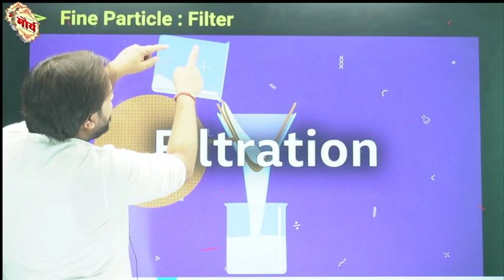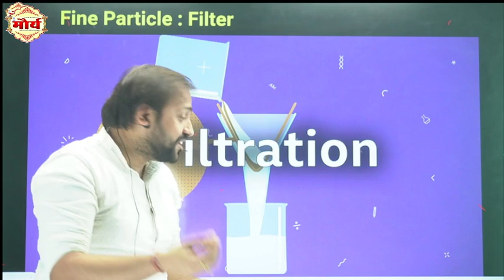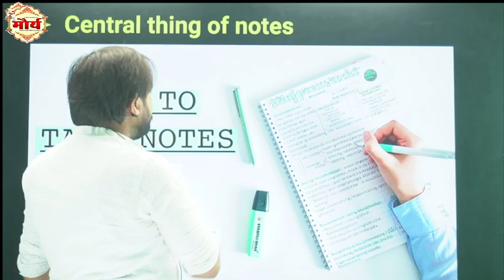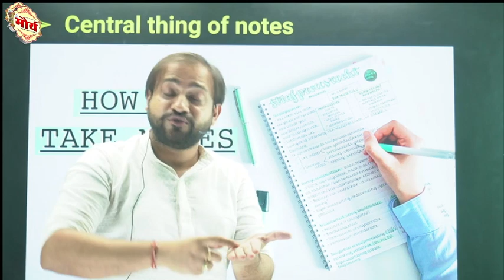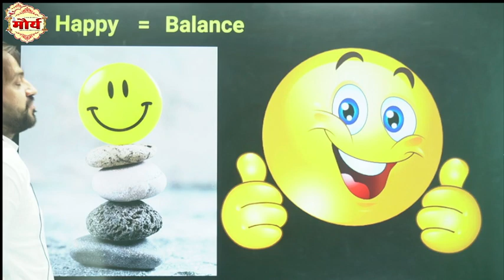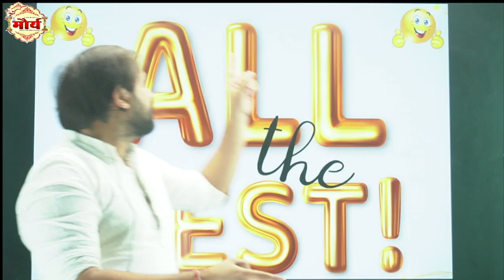REET EXAM 2022 I अंतिम समय मे REET की तैयारी कैसे करें I EXAM देने से पहले इसे जरूर देखें l Tips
Maurya Digital Classes के निदेशक निशांत सर अपने 15 वर्षों से अधिक अध्यापन एवं मार्गदर्शन के अनुभव को संजोकर अब परीक्षार्थियों को डिजिटल शिक्षा के क्षेत्र में भी लाभान्वित करने हेतु यूट्यूब चैनल Maurya Digital Classes का शुभारंभ किया है| हमारा एकमात्र लक्ष्य : नवीनतम तकनीक को समाहित करते हुए परीक्षार्थियों को उच्च गुणवत्तामूलक पाठ्य सामग्री प्रदान करें|और आप सभी  उनकी सफलता मे सारथी की भूमिका करे |
आज का वीडियो है   REET पटवार LDC SI प्रतियोगिता परीक्षाओं के लिए महत्वपूर्ण प्रश्नो का आकलन आईये देखते हैं

To download maurya_digital_classes app on Google play store
Click the below link
Maurya Digital Classes की Website पर जाने के लिए नीचे दिए गए लिंक पर क्लिक करें👇👇👇👇
Maurya Digital Classes के Facebook Page  पर जाने के लिए नीचे दिए गए लिंक पर क्लिक करें👇👇👇👇
Maurya Digital Classes के Telegram Group Join  करने के लिए नीचे दिए गए लिंक पर क्लिक करें👇👇👇👇
Maurya Digital Classes के Instagram  पर जाने के लिए नीचे दिए गए लिंक पर क्लिक करें👇👇👇👇